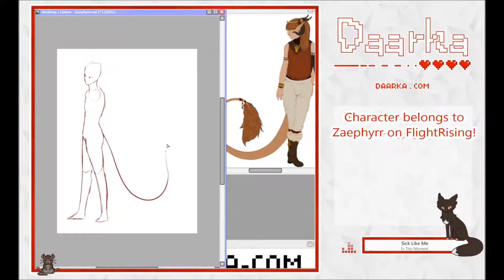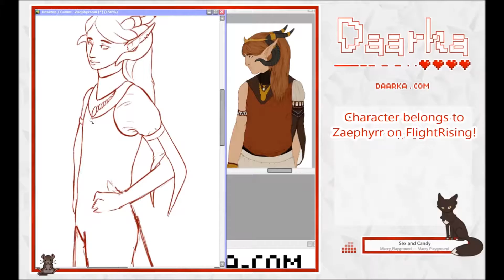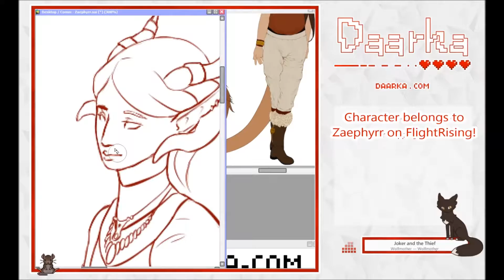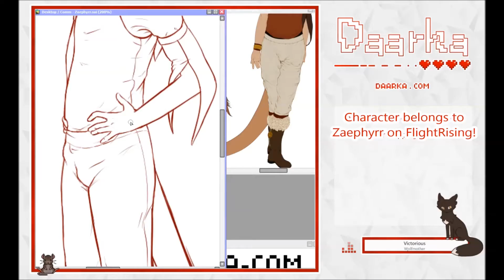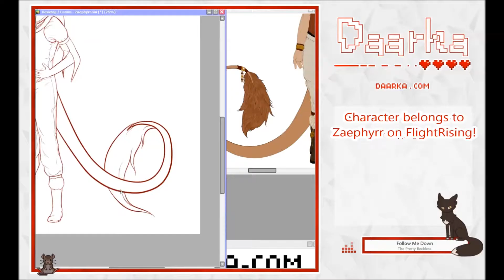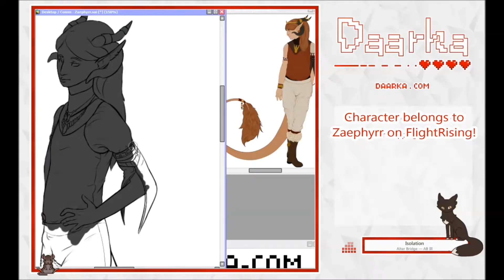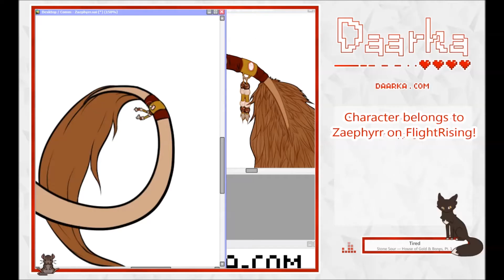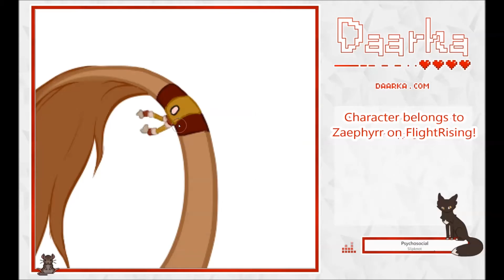Full Time Lapse: "Zaephyrr"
PaintToolSai, approximately ~5 hours

My streams are held on Picarto.tv/Daarka and I put out notifications of streaming on my DeviantART :)